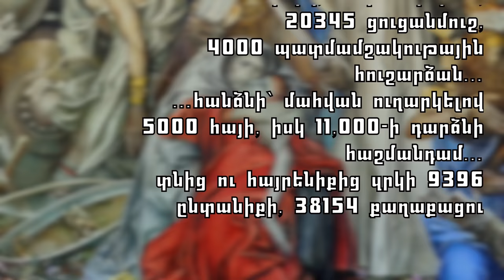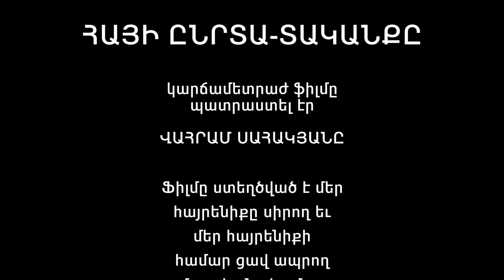ՀԱՅԻ ԸՆՏՐԱ-ՏԱԿԱՆՔԸ (պրեմիերա, 4K)